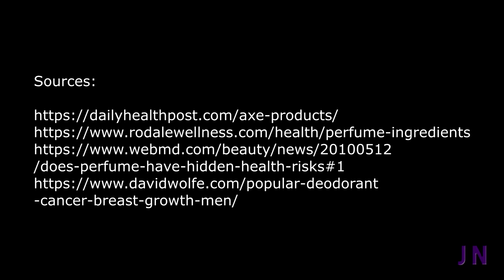Do not use cologne ☠️ Here's why - Jack Naxter Happenings☑️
Hilarious Jack Naxter talks about the real dangers of using cologne/ body spray. Life in moderation means only once in a blue moon.